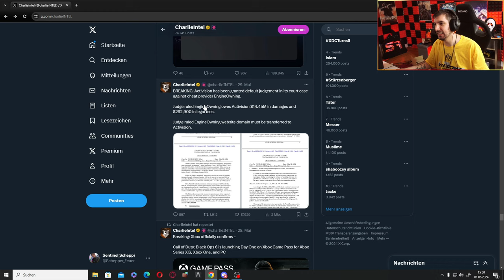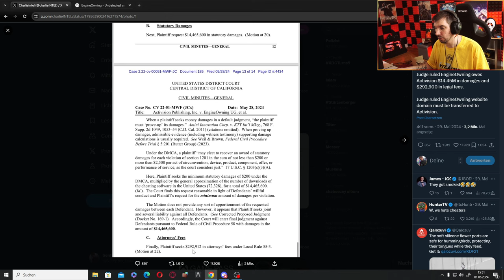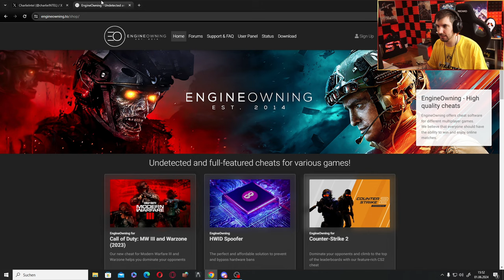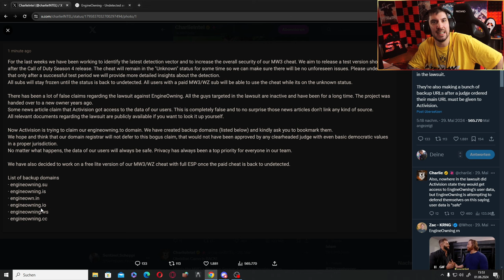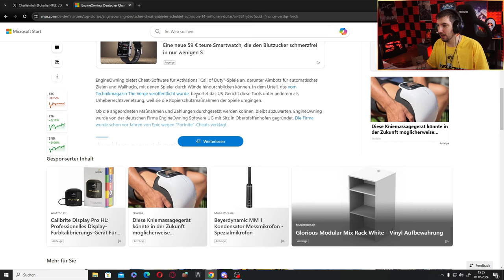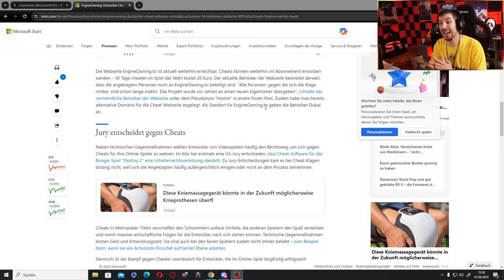NIE WIEDER COD CHEATS?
Das ENDE von ENGINEOWNING?

Activision Lawsuit gegen Cheat Provider